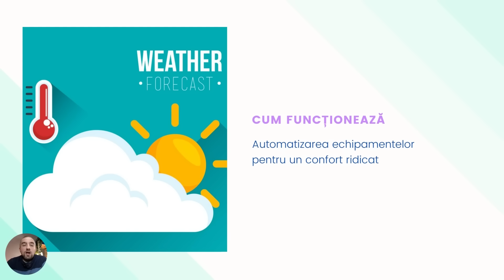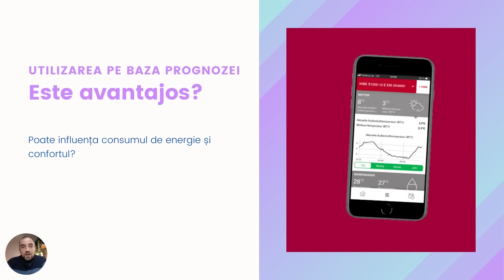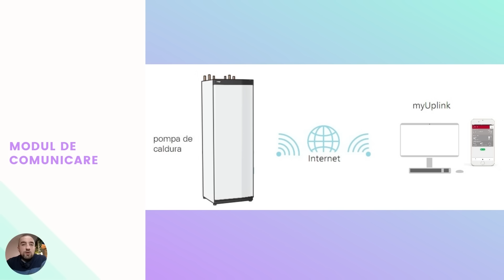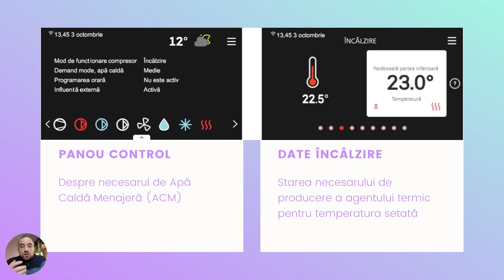Pompa de căldură în raport cu prognoza meteo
Pompele de căldură sunt echipamentele ce beneficiază de cea mai nouă si performantă tehnologie care poate fi in permanență conectată la o sursă meteo astfel încât funcționarea acestui echipament să fie una smart. Pe baza prognozei meteo, actualizată la 4 ore, pompa de căldură NIBE stie foarte clar ceea ce are de făcut și de livrat conform cerințelor indicate de utilizatorul casei respective. Această conexiune la o sursă meteo, poate face din acest echipament unul smart si automatizat, foarte potrivit pentru o casă smart.
🧰 Pentru colaborări ne poți contacta la adresa de e-mail marketing [ @ ] studiokolectiv.ro

🔘 Acest canal este o inițiativă de a aduce în modul de expunere prin video, experiența acumulatâ într-un birou de proiectare de arhitectură și urbanism
🔘 Dacă îți place ceea ce vezi și vrei să susți acest conținut, o poți face prin achiziția de MERCH-uri și în felul devi un susținător. Ți-am pregatit o serie de produse reprezentative de care te vei bucura.
🔵 Nu uita că putem vorbi și pe Discord.
🔵 De asemenea ne poți citi si articolele scrise de pe blog urmarind link-ul de aici

ECHIPAMENTE
Filmez cu :
Sunet : Shotgun Saramonic Vmic Pro ;  Shotgun RODE Vmic NTG